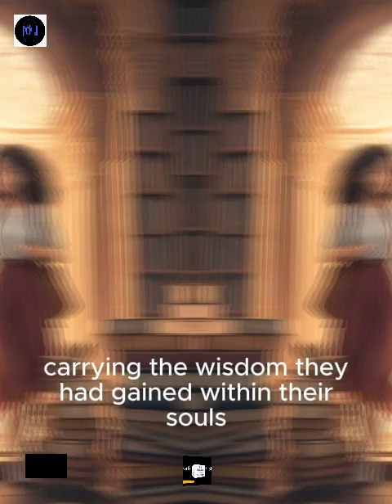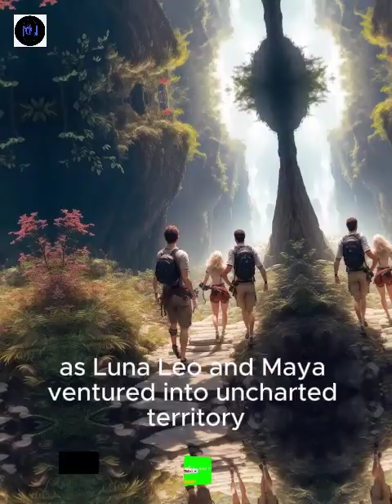captivating cartoon | story | videos | for childs | @msc | creations